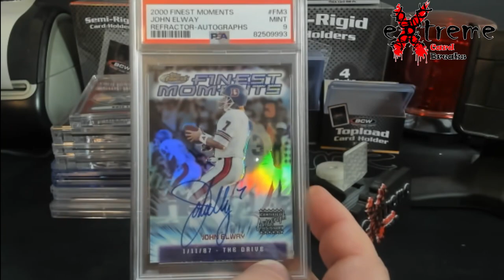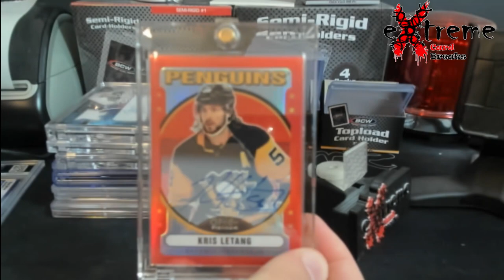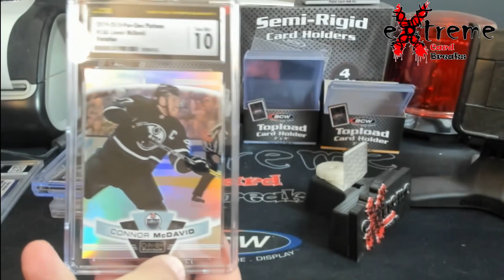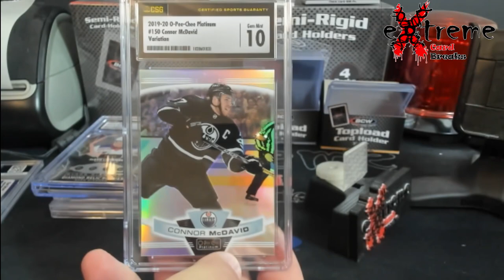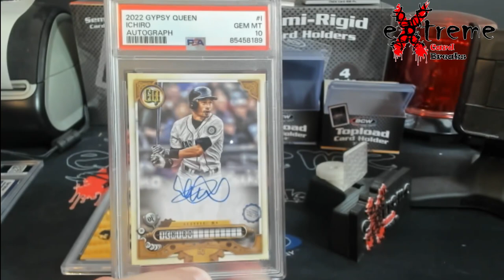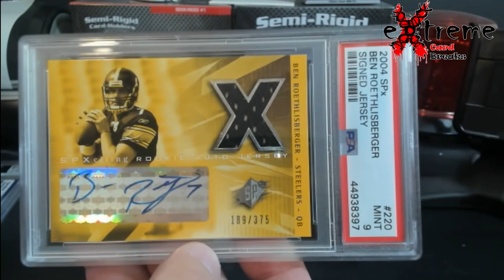Some Bigger Sportscards from COMC Have Come In - Past 3 Months Pickups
1811 N Dixie Ave #104

Who do I collect:
Roberto Clemente
Michael Jordan
Nolan Ryan
Sidney Crosby
Vintage Cards